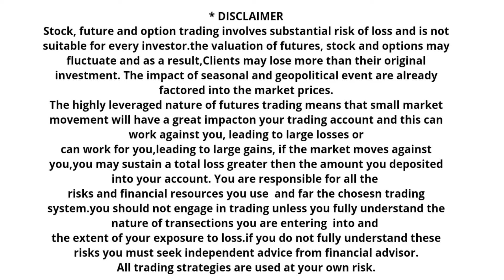"Tata Steel Share Details Split 1:10 Ratio stock"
"Tata Steel Share Details Split 1:10 Ratio stock"Stock market for beginners"

Trading Safar is an online platform and is wishing that each and every subscriber or the member associated with the channel earns good wealth capitalization